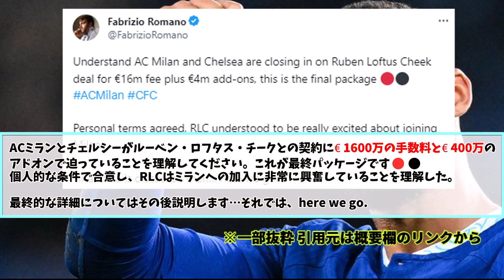【速報】チェルシーMF.ルベン・ロフタスチーク、ACミラン移籍へ！！！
↓海外日本人の活躍・JリーグをみるならDAZNで

フルネームで呼びたくなる選手